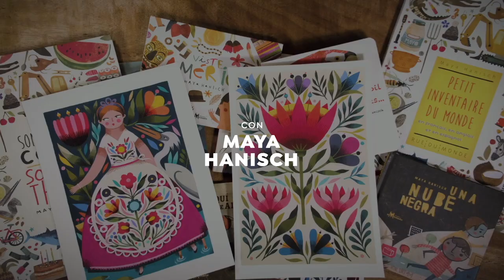TUTORIAL | Ilustración: Dibujar Hojas y Flores | Maya Hanisch | Domestika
Maya Hanisch, diseñadora gráfica y artista, nos enseña a crear un boceto simétrico y proporcionado de hojas y flores.

Y si quieres aprender con Maya Hanisch a crear tu primera composición folk y plasmarla sobre cualquier superficie u objeto cotidiano, descubre su curso online ‘Introducción a la ilustración floral con acrílico’